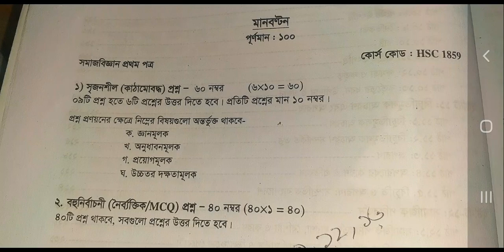উন্মুক্ত বিশ্ববিদ্যালয় / এইচএসসি প্রোগ্রাম- 2023 সমাজবিজ্ঞান মানবন্টন।